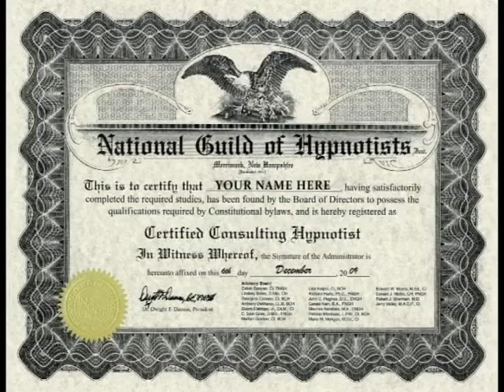Vancouver Hypnotherapy Certificate Course by DHP.Lazzaro Pisu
Thank you to be here visiting my channel,
Hypnotherapy Certification Course in person and Online.